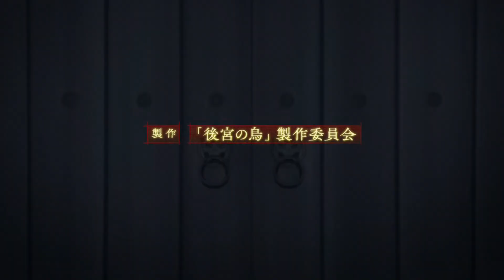Hindi song Kaala Jaadu Hindi AMV | Shouxue amv | whatsapp status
Ka Koushun Ryuu Jusetsu, Xia Gaojun

cartoon wala hindi

Song - Kaala Jaadu (Arijit Singh, Nikhita Gandhi)